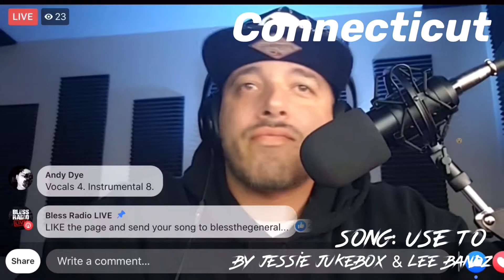Jessie Jukebox Used To (reactions)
Single by Jessie jukebox feat. Lee Bands. Reaction video from around the world